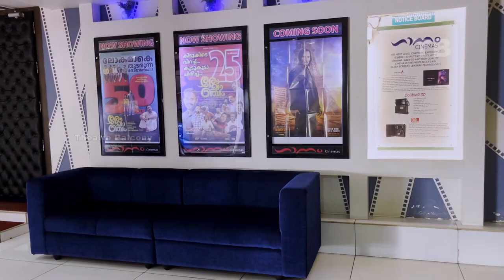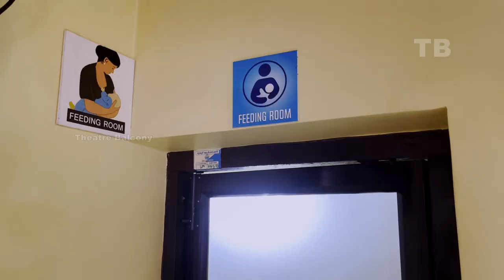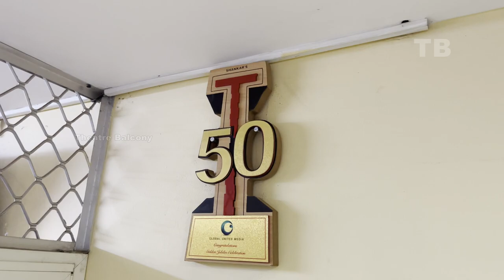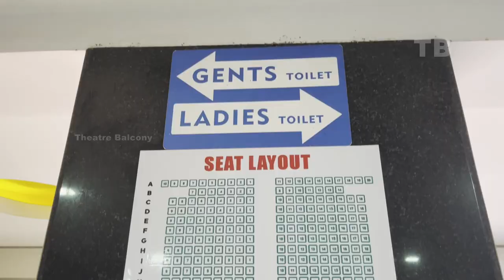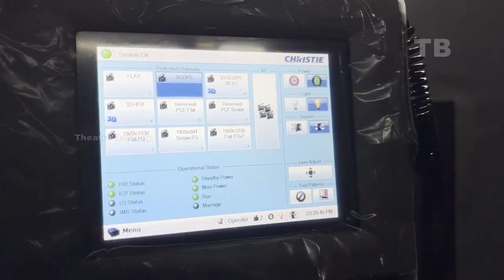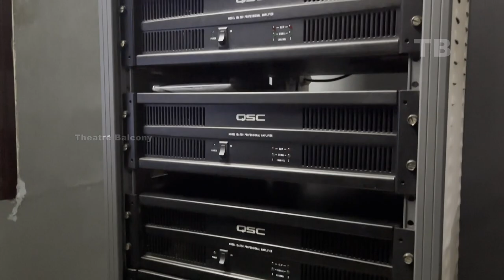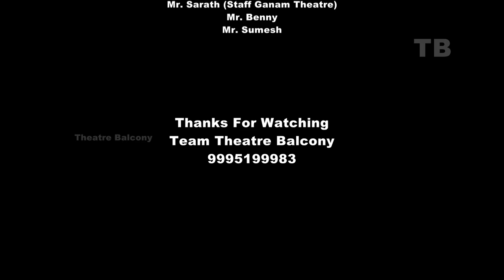GANAM CINEMAS VALARKKAV THRISSUR | ഗാനം സിനിമാസ് വളർക്കാവ് തൃശൂർ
തൃശ്ശൂർ നഗരത്തിൽ തന്നെ വളർക്കാവ് അമ്പലത്തോട് ചേർന്ന് ഗ്രാമീണ അന്തരീക്ഷത്തിൽ സ്ഥിതിചെയ്യുന്നൊരു തിയേറ്റർ ആണ് ഗാനം സിനിമാസ് വളർക്കാവ് . ഈ പ്രദേശത്തെ ഫാമിലി ഓഡിയൻസിന്റെ പ്രിയപ്പെട്ട തിയേറ്റർ ആയി മാറാൻ ചുരുങ്ങിയ കാലം കൊണ്ട് വളർക്കാവ് ഗാനത്തിന് സാധിച്ചു ..
Ganam Cinemas Valarkkavu - Thrissur
ഗാനം സിനിമാസ് വളർക്കാവ് തൃശൂർ